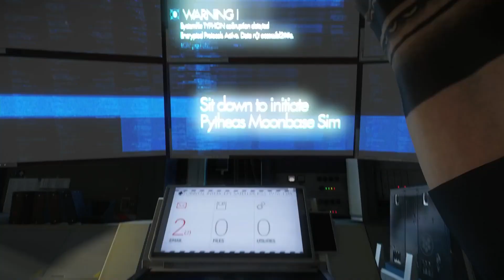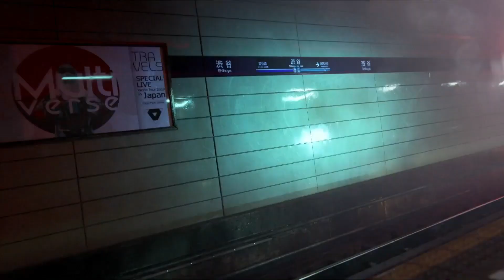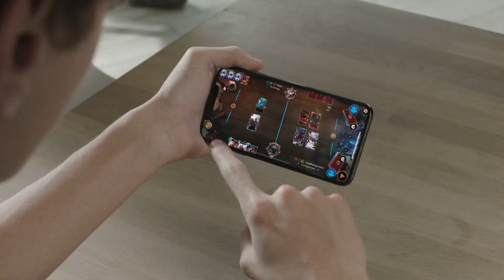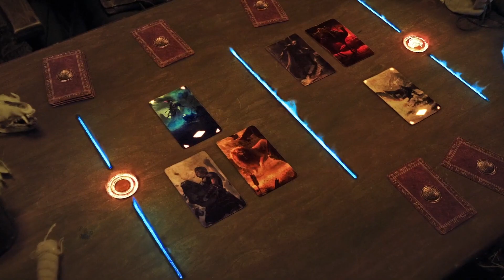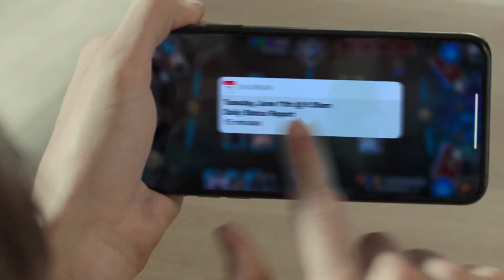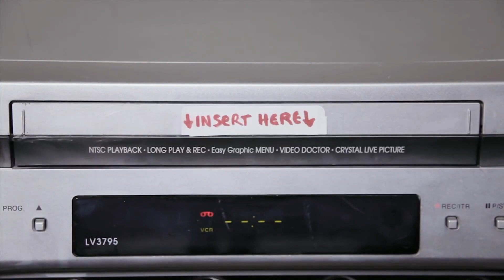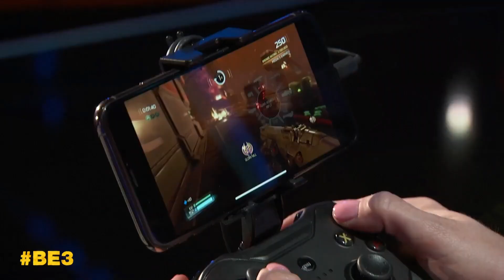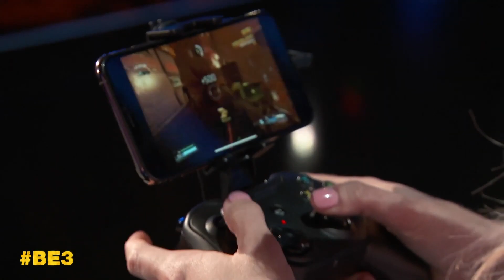3) Edo & Kosy - E3 Marathon - Bethesda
Ed ecco le conferenze dell'E3 vissute da me ed Edo!
Ps: nei commenti troverete un certo ScreamCountry commentare.. è Edo in persona!